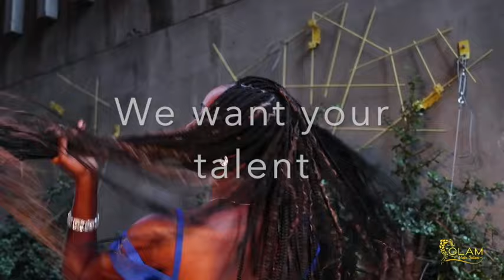Glam Hair Salon - Now Hiring